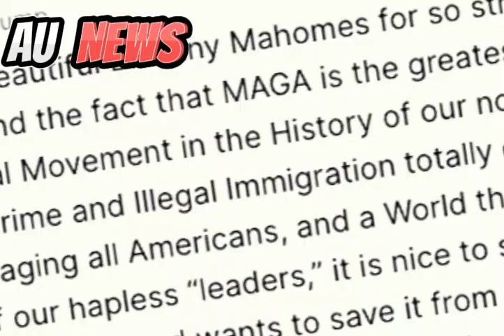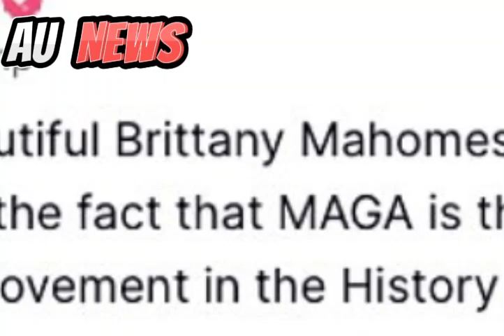What REALLY Happened Between Taylor Swift & Brittany Mahomes After Chiefs Game? 😱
Despite the speculation surrounding Taylor Swift and Brittany Mahomes sitting in separate suites during the Kansas City Chiefs’ season opener against the Baltimore Ravens, sources confirm that the two remain friends. Rumors suggested a rift between them due to Brittany's recent public support for Donald Trump, but insiders have clarified that there was no tension between the two. They reportedly hung out together after the game, and Taylor simply chose to sit with Travis Kelce’s mom, unrelated to any political controversy involving Brittany.